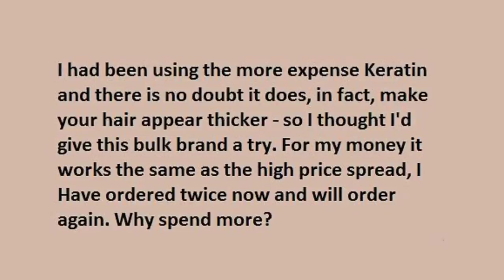Finally Hair - hair building fibers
Hair building fibers from Finally Hair. find us on amazon.com or on our